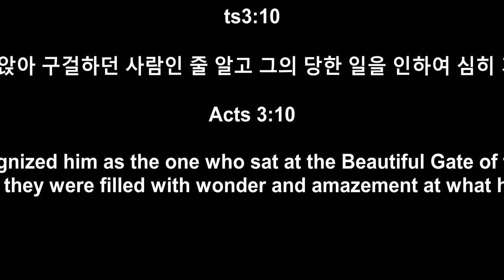2020 년 02 잉23일 "뱍문랄답" [헹3:1-10 KRV]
.2020  년 02 잉23일

"뱍문랄답"

행 3:1-10

1제 구 시 기도 시간에 베드로와 요한이 성전에 올라갈새 2나면서 앉은뱅이 된 자를 사람들이 메고 오니 이는 성전에 들어가는 사람들에게 구걸하기 위하여 날마다 미문이라는 성전 문에 두는 지라 3그가 베드로와 요한이 성전에 들어가려 함을 보고 구걸하거늘 4베드로가 요한으로 더불어 주목하여 가로되 `우리를 보라' 하니 5그가 저희에게 무엇을 얻을까 하여 바라보거늘 6베드로가 가로되 `은과 금은 내게 없거니와 내게 있는 것으로 네게 주노니 곧 나사렛 예수 그리스도의 이름으로 걸으라 !' 하고 7오른손을 잡아 일으키니 발과 발목이 곧 힘을 얻고 8뛰어 서서 걸으며 그들과 함께 성전으로 들어가면서 걷기도 하고 뛰기도 하며 하나님을 찬미하니 9모든 백성이 그 걷는 것과 및 하나님을 찬미함을 보고 10그 본래 성전 미문에 앉아 구걸하던 사람인 줄 알고 그의 당한 일을 인하여 심히 기이히 여기며 놀라니라